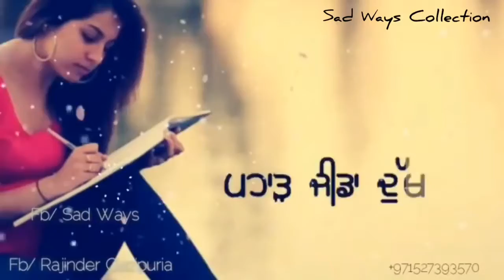Punjabi Sad Song